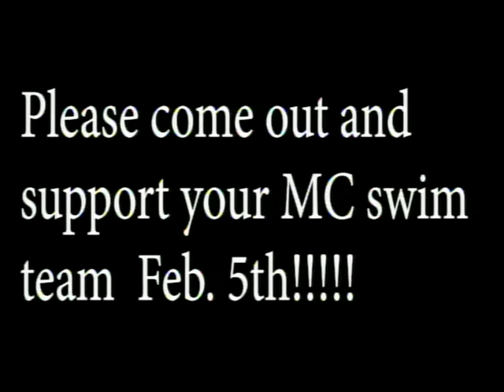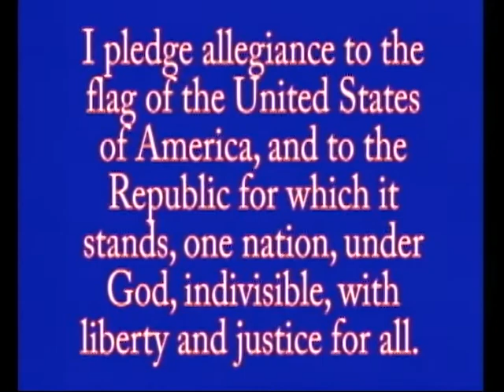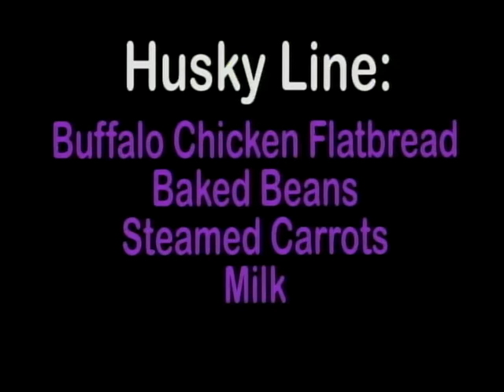01-16-20 Morning Show